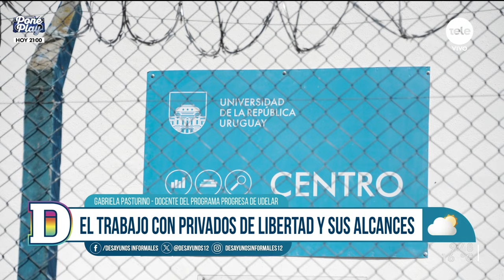Gabriela Pasturino sobre el nuevo centro universitario en el Penal de Libertad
La Universidad de la República y el Ministerio del Interior inauguraron la semana pasada un centro universitario dentro de la Unidad 3 del Instituto Nacional de Rehabilitación, conocido como el Penal de Libertad.

Este es el cuarto centro de este tipo en cárceles. Para conocer más sobre su funcionamiento, recibimos a Gabriela Pasturino, docente del programa de Respaldo al Aprendizaje de la Universidad de la República.